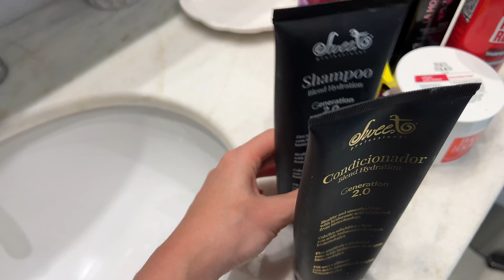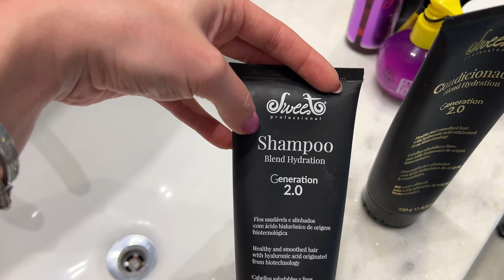UM DIA NA MINHA ROTINA | DESFAZENDO MALA DE PRAIA, RECEITAS FÁCEIS, CUIDADOS COM O CABELO, TREINO…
Meu Instagram ⤵️

Meu link para compras na ​⁠@insiderstore ⤵️